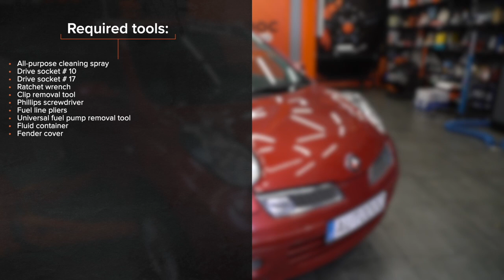Hvordan bytte drivstoffilter på NISSAN MICRA K12 [AUTODOC-VIDEOLEKSJONER]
Hvordan bytte drivstoffilter på NISSAN MICRA 3 (K12) 1.4 Hatchback 2003–2012 [AUTODOC-VIDEOLEKSJONER]

Drivstoffilter til kjøretøyet NISSAN Note I (E11, NE11) (Baujahr 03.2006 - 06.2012) / NISSAN Micra IV Hatchback (K13) (Baujahr 05.2010 - ...) bør som regel erstattes i én og samme prosedyre. Det er imidlertid noen små forskjeller, på grunn av spesifikke egenskaper ved kjøretøyets design.

0:00 — NISSAN MICRA K12 – drivstoffilter: trinn-for-trinn veiledning for utskifting
1:07 — Skru løs de fremre festene til skinnene til baksetet.
2:43 — Løs drivstoffrøret fra drivstoffpumpemodulen.
4:39 — Sett inn en ny drivstoffpumpemodul.
6:20 — Koble jordingskabelkontakten til batteriet.
7:18 — Skru inn de fremre festene til skinnene til baksetet.